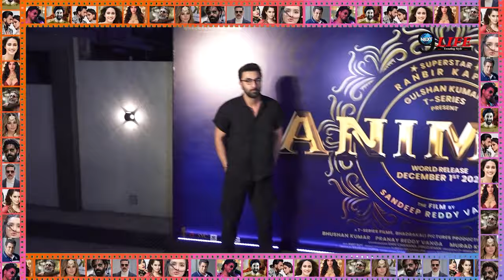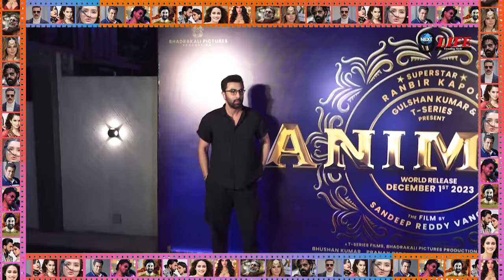रणबीर कपूर के बचपन पर हुआ दर्दनाक खुलासा, एक्टर के साथ सालों तक हुआ दिमागी टॉर्चर